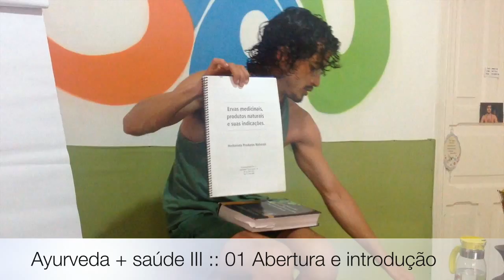Ayurveda + saúde III :: 01 Abertura e introdução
O abre o terceiro módulo do Ayurveda + Saúde, introduzindo os aspectos essenciais sobre os princípios mais básicos da farmacologia ayurveda e as principais bibliografias de base de todo o módulo. Além disso, coloca a relevância sobre o papel dos percussores no universo do conhecimento védico para a disseminação desse conhecimento para todas as pessoas.

Visite também nossas páginas nai internet e no facebook